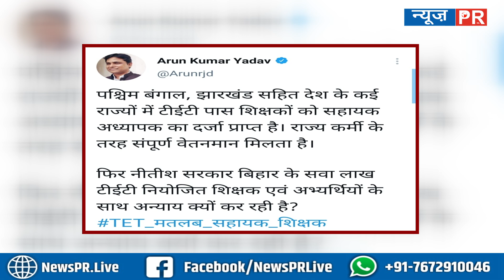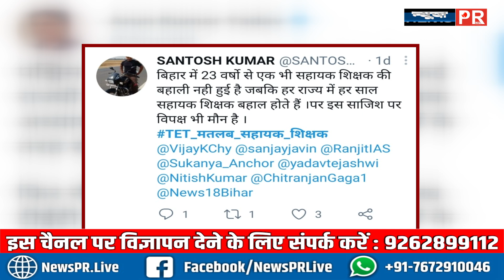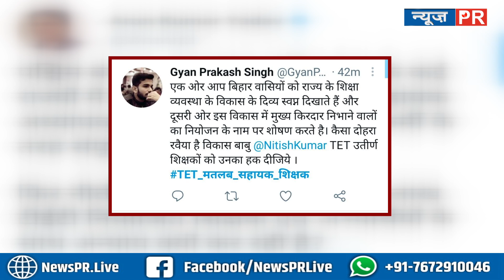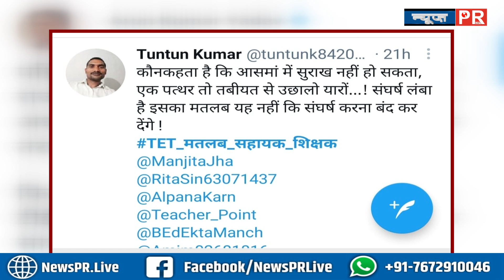TET शिक्षक कैंडिडेट्स ने शुरू किया ट्रेंड, नियोजन का सपना दिखाकर शोषण करते हैं सीएम नीतीश | NEWS PR